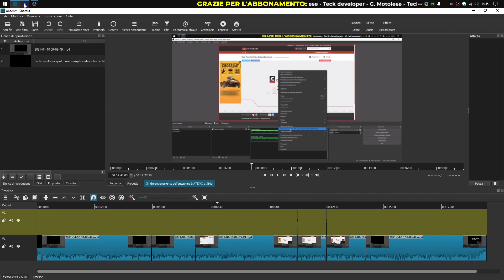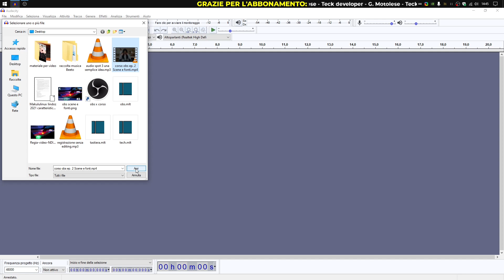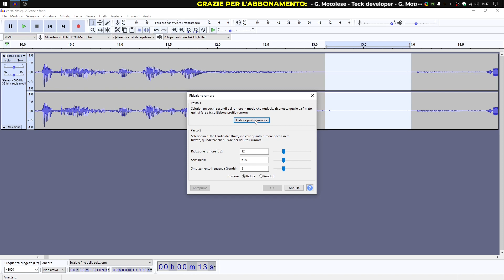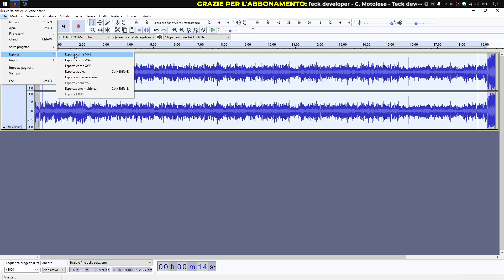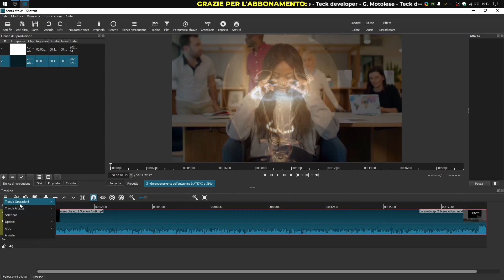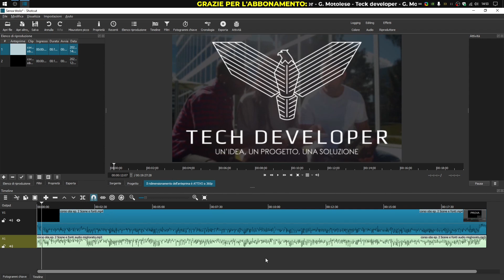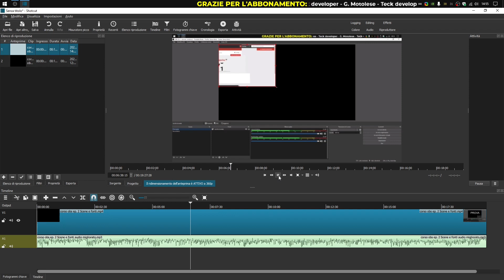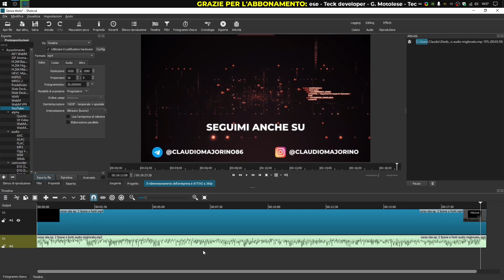Audacity: Come migliorare la qualità audio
Titolo del brano: Dark Night
Autore: Davide Dondi
Licenza: DO0004

Potete sostenere il canale attraverso i vostri acquisti Amazon ecco il mio referral